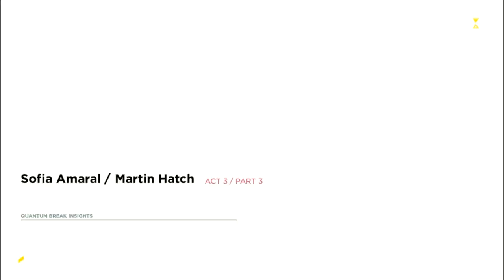"Monarch Gala" Quantum Break ||Part 7|| Hard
Quantum Break is an action-adventure video game played from a third-person perspective. Players play as Jack Joyce, who has time manipulation powers in a world where time stutters, making everything freeze except Joyce.